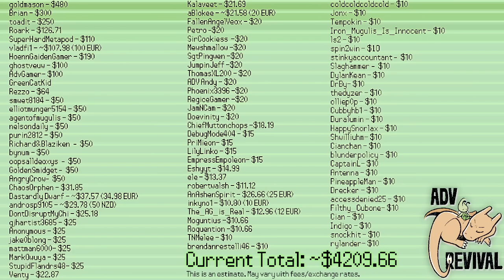Colteor vs Sheik - ADV Revival Top 32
Pokemon Competitive Singles tournament "ADV Revival" is insane.

Join the ADV Revival Discord to be notified when Commentary videos go up, and Discuss the games: